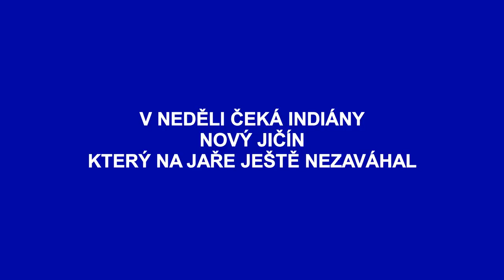Miroslav Matušovič k uplynulému týdnu